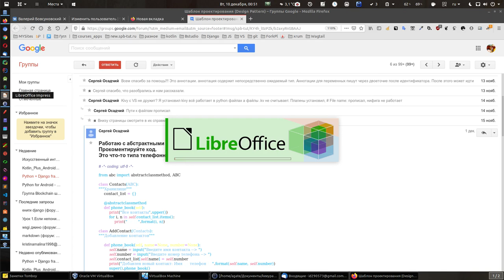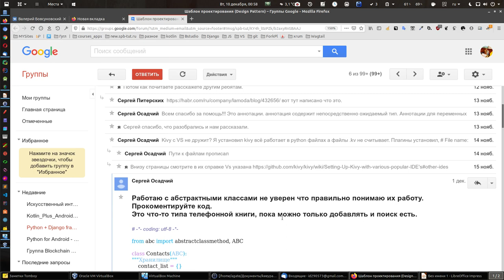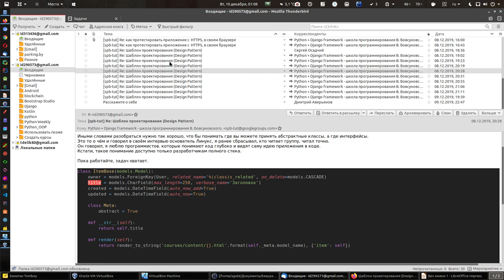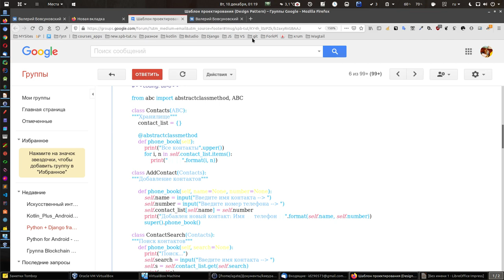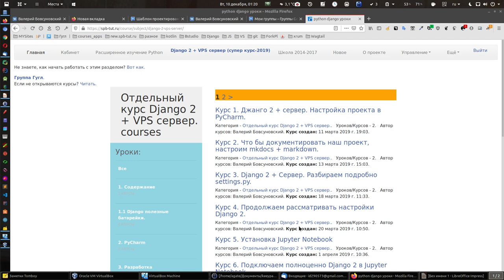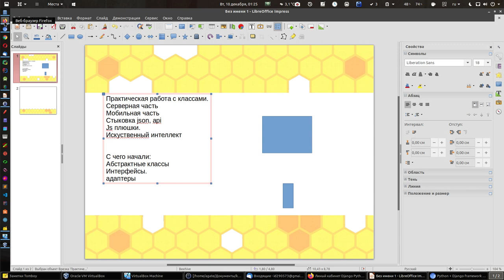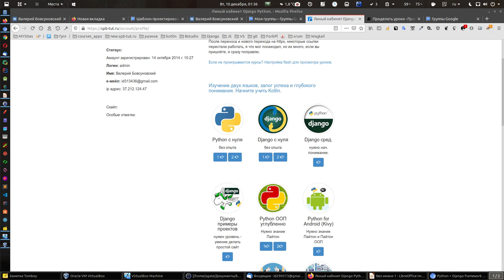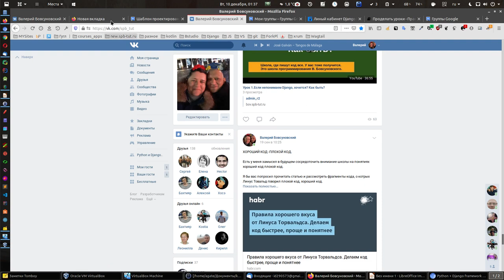2. (Программирование) На примере С. Осадчего, что надо пройти, что бы программмировать?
На примере С. Осадчего. Что пройти, что бы программировать.
Это видео писал и для Сергея Осадчего и для новых ребят, что бы на примере показать, что нужно пройти, что бы писать код уверенно и как развиваться.

Сергей сделал видео, посмотрите ещё раз уточним, что нужно учесть в разработке.

Для других ребят, кто мечтал программировать на классах, пишите с Сергеем.

Так же гляньте новички показал, что изучил Сергей за это время и писать уже более большие приложения - это следствие его пути.

Конечно в первую очередь будет большая польза для тех кто будет разрабатывать, по крайне мере у вас будет свой личный опыт, который потом можно точить.
постараемся включить много и все что требует современный мир:
Практическая работа с классами.
Серверная часть
Мобильная часть
Стыковка json, api
Js плюшки.
Искусственный интеллект

Быстрый старт.

Обратите внимание. Все книги по Котлин изложены в сравнении с Java. Я даю котлин, как будто человек изучает первый язык.

Так же много видео полезного собрано здесь по школе и по вопросам изучения языков: